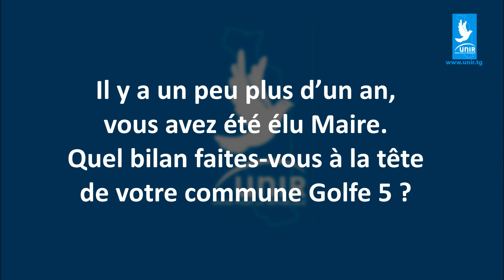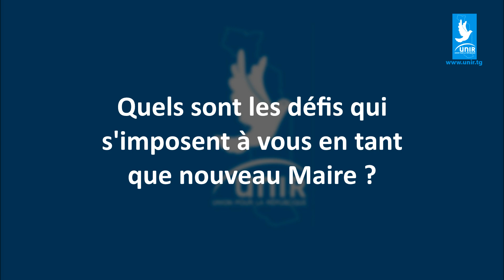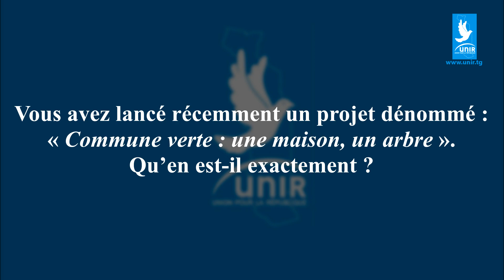Interview Exclusive du militant Kossi Aboka (Maire de la commune Golfe 5)